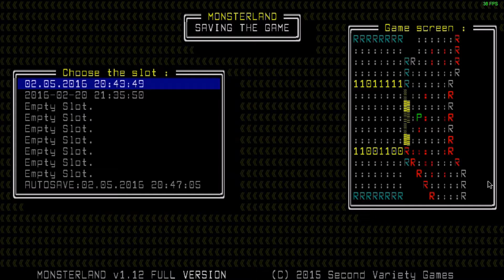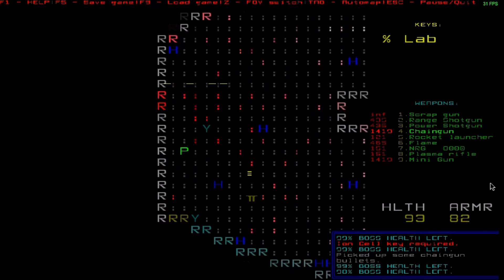Monsterland (PL) - Dzień 6 - Defense (Obrona - [część 2 - ostatnie potwory i Dr Andropov])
Kontynuacja dnia szóstego - Obrona. Druga część w której będziemy walczyć z ostatnią hordą potworów oraz pierwsza i ostatnia konfrontacja z bossem (przerąbanym gościem :) )
Lokacja: wnętrze laboratorium Czerwonego Bloc'a
Czerwony Bloc to tak naprawdę Doktor Andropov. Jest odpowiedzialny za zarazę dzięki specyfikowi Z. Musimy go powstrzymać, zanim rozwinie swoją działalność gdzie indziej (ucieknie z Ziemi) i zapobiec zagładzie ludzkości. Czy to jednak będzie możliwe?
Zobaczcie sami tutaj.